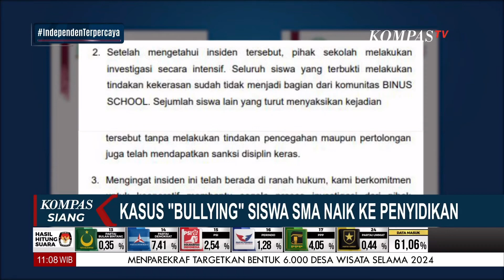Polisi Temukan Unsur Pidana, Kasus Bullying Naik Tahap Penyidikan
KOMPAS.TV - Polisi Temukan Unsur Pidana, Kasus Bullying Naik Tahap Penyidikan

Kompas TV
Independen | Terpercaya